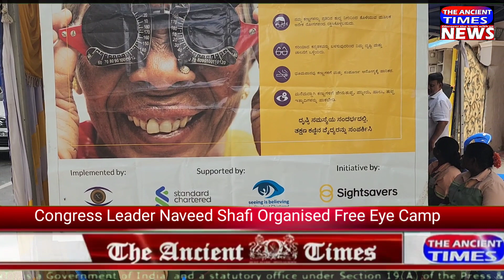Free Eye 👁 Check up Camp at Sarvagnanagar Assembly by Congress' Leader Naveed Shafi..!